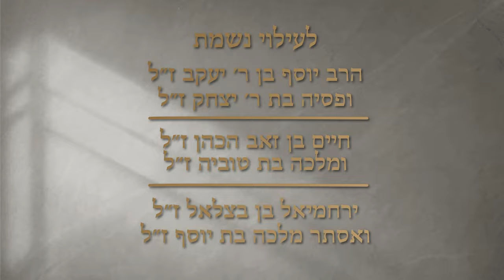Succos - Yomim Noraim & Sukkos Seminar